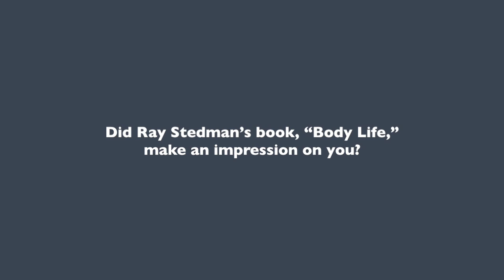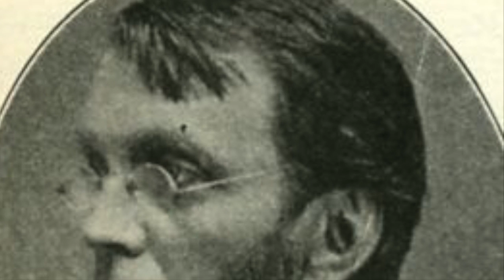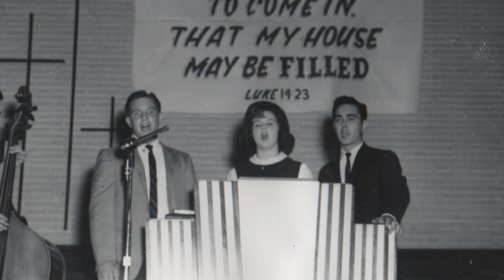5. Dr. Ed Silvoso on Ray Stedman and “Body Life” (TransformOurWorld.org)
Dr. Ed Silvoso discusses his involvement in the Jesus People Movement during the 1960s and 70s.